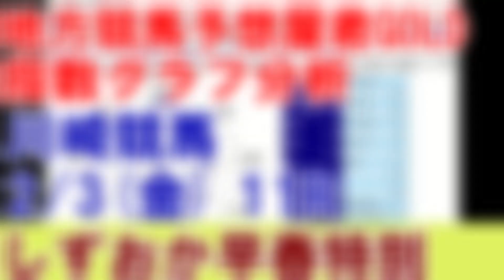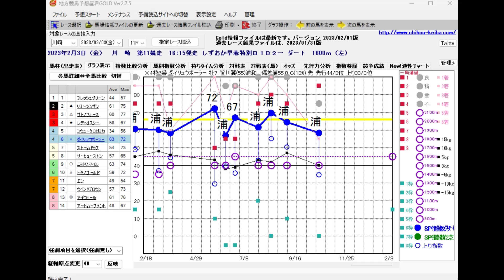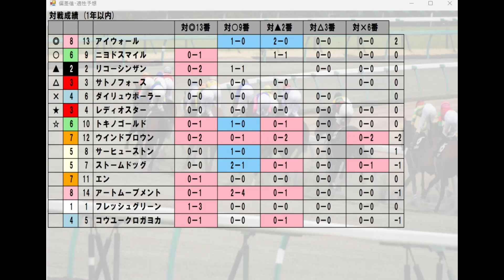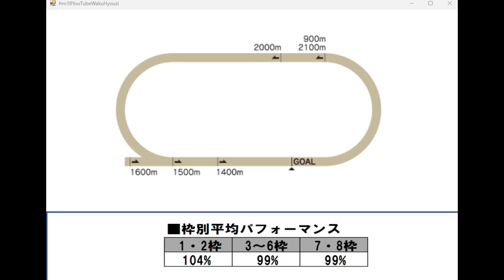川崎競馬【しずおか早春特別】2/3(金) 11R《地方競馬 指数グラフ・予想・攻略》